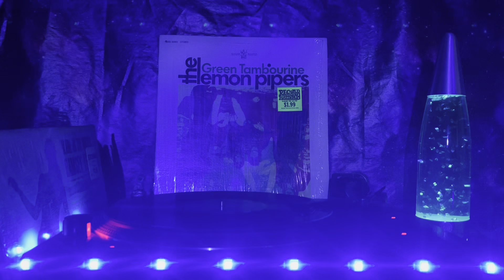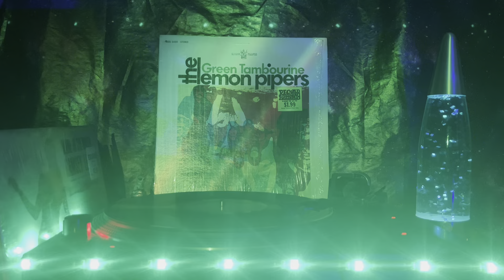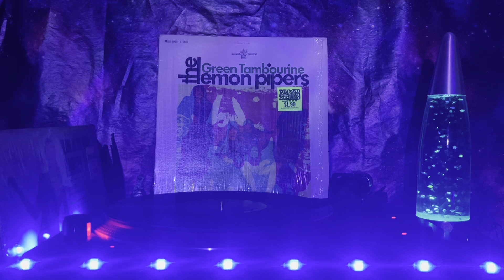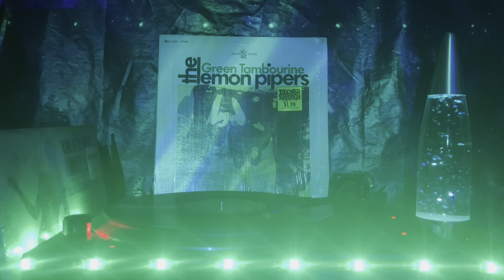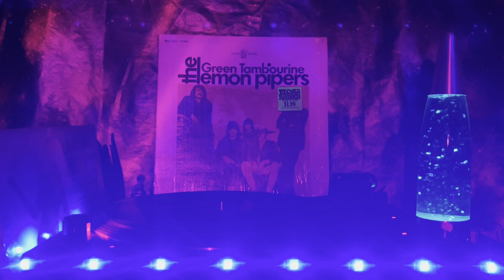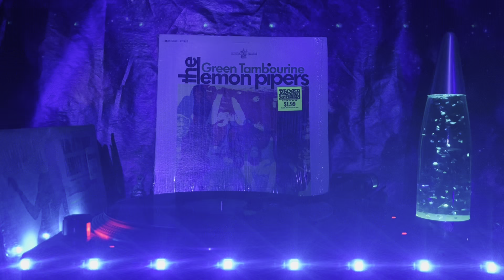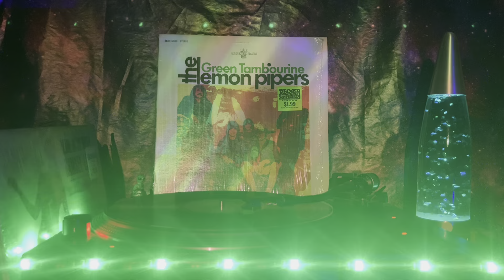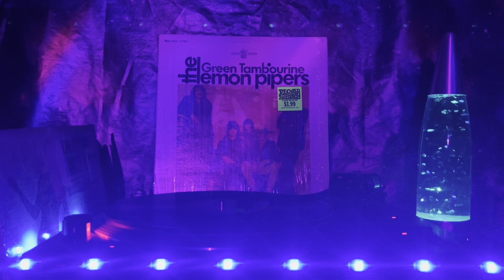The Lemon Pipers (Green Tambourine) - Side 2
B1  Blueberry Blue
Written-By – Leka*, Pinz*
2:19
B2  The Shoemaker Of Leatherwear Square
Written-By – Leka*, Pinz*
2:00
B3  Fifty Year Void
Written-By – Lemon-Pipers*
5:41
B4  Through With You
Written-By – Bartlett*
8:31